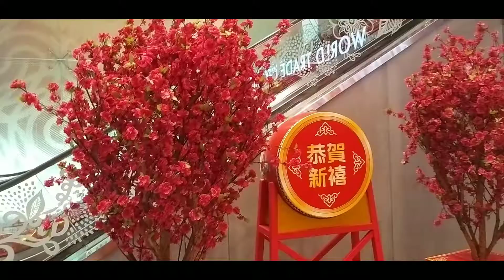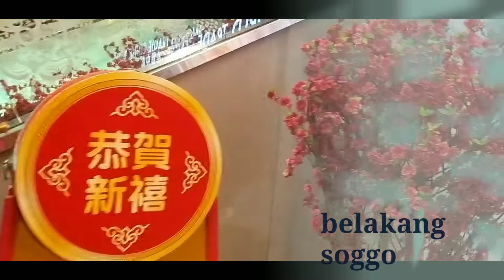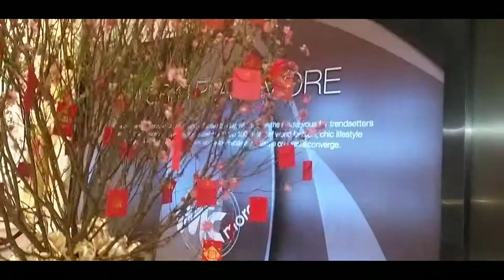jalan jalan di sekitar causeway bay